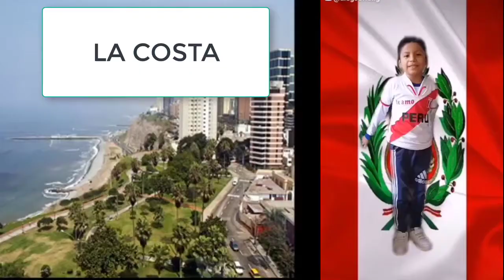PRESENTACION 1RO DE PRIMARIA FIESTAS PATRIAS